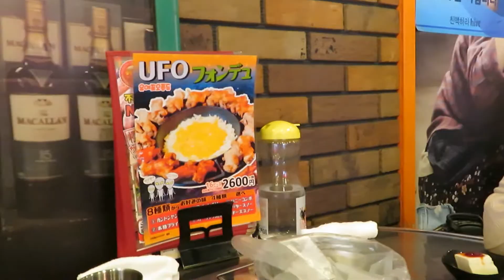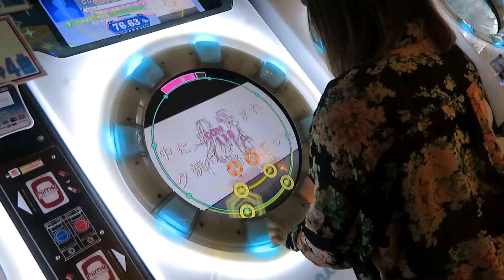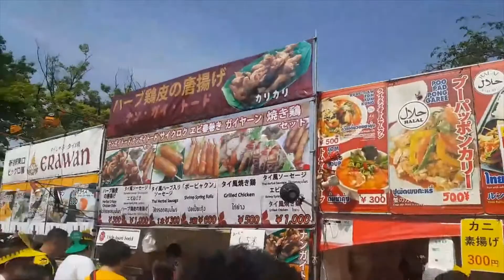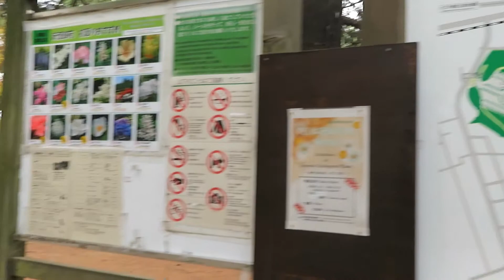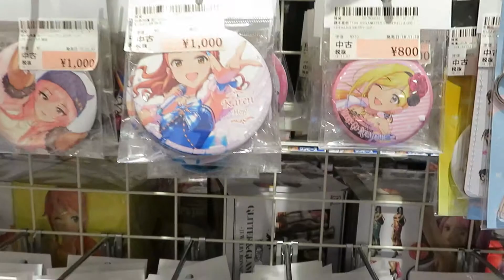May 2019 [Leah Lolita in Japan]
This month I spent a lot of time outside. From the Korean Town in Shin-Okubo, to the Thai festival in Yoyogi, to the trip around famous Takeshita street and an adventure around Shinjuku. Keep your eye out for an extra video just focusing around Shinjuku Gyoen National Garden coming soon.

I also have an instagram where I post often about my adventures studying abroad in Japan @leahlolitajapan